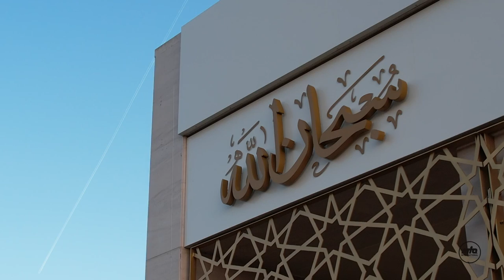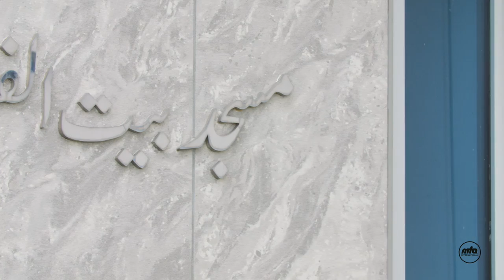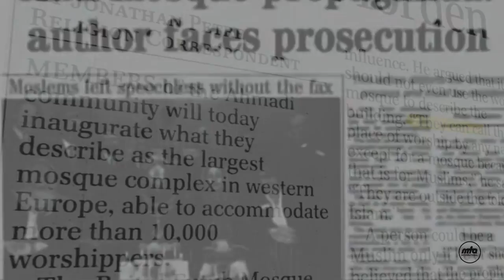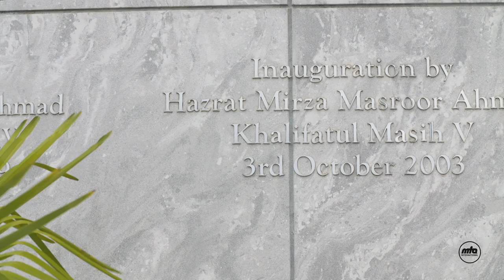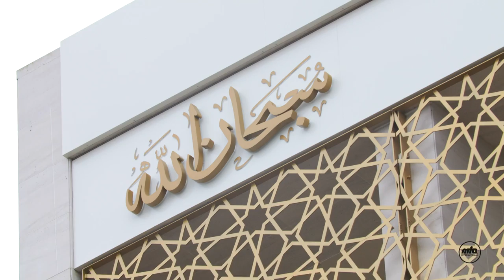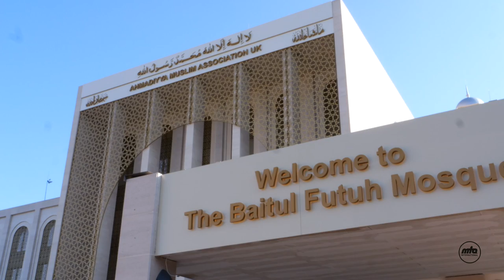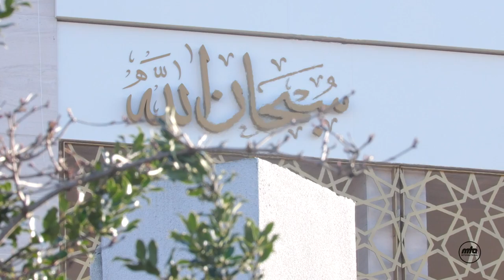Baitul Futuh Mosque A New Chapter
Baitul Futuh Mosque: A New Chapter - the upcoming exclusive documentary by MTA International on the making of the UK's largest Mosque. Join us on a journey through the construction of this magnificent structure, and learn about the community it serves.